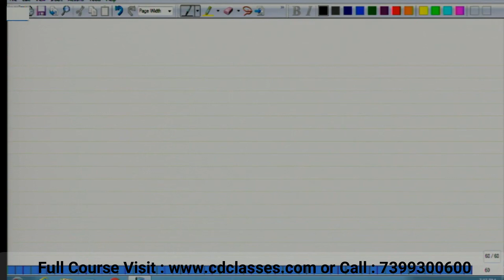CA Final | Financial Reporting | Ind AS 8 Part -1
CAOnlinecoaching Financial Reporting Video Lectures By Prof Sanjay Welkins

Twitter Financial Management Video Lectures By CMA Chander Dureja